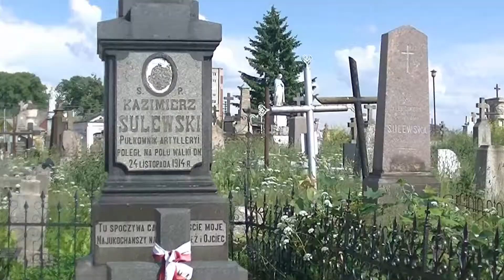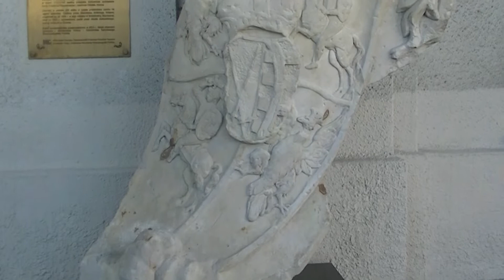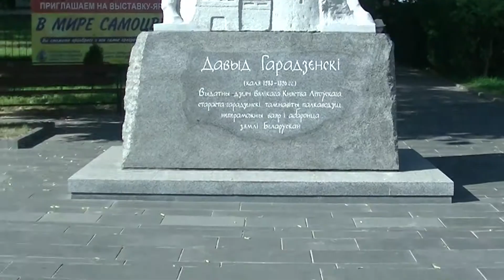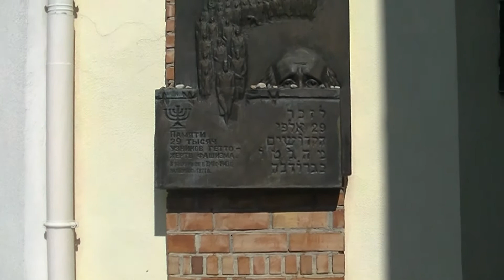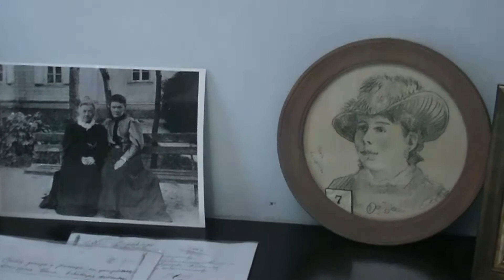Białoruś - Grodno (subtitles POL, ENG)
Grodno było po raz pierwszy wzmiankowane w 1128 roku - obecnie liczy ok. 370 tys. mieszkańców.
Zwiedzanie miasta rozpoczęliśmy od Cmentarza Farnego, na którym spoczywa Eliza Orzeszkowa. Potem obejrzeliśmy Stary Zamek, wybudowany w tym miejscu przez Księcia Witolda w 1398 roku. Naprzeciw stoi Pałac Królewski, wybudowany w XVIII wieku, zwany Nowym Zamkiem. Stary i Nowy Zamek stoją na wzgórzach, wznoszących się bezpośrednio nad Niemnem.
Zwiedziliśmy też synagogę oraz bazylikę Św. Franciszka Ksawerego, a następnie byliśmy w domu, w którym mieszkała Eliza Orzeszkowa.
Kolejne zwiedzane obiekty to Sobór Pokrowski z 30-metrową dzwonnicą oraz cerkiew Świętych Borysa i Gleba, która jest najstarszą cerkwią w Grodnie.
Z tarasu Domu towarowego Grodno spoglądaliśmy na centrum miasta, a jego zwiedzanie zakończyliśmy spacerem po głównym deptaku.